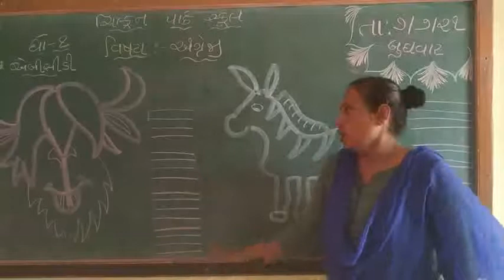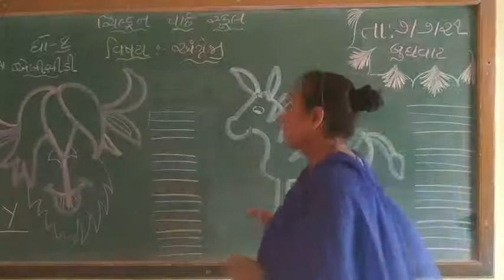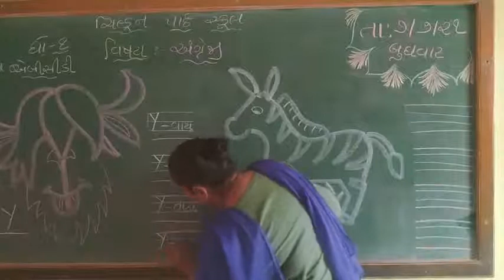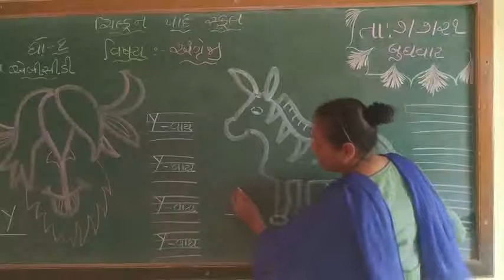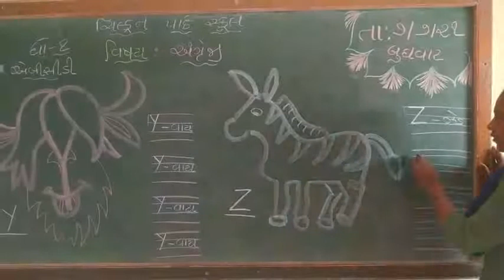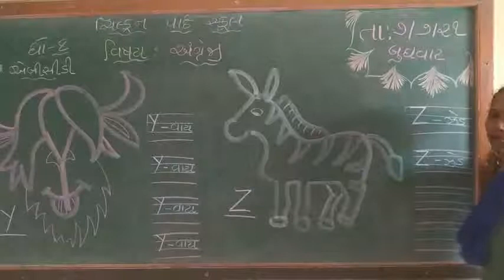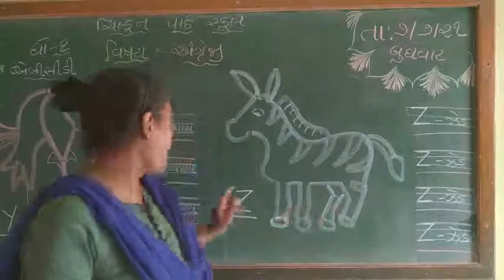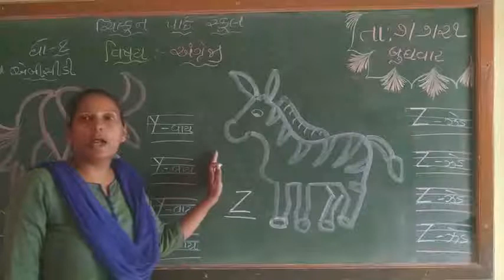std 1 english